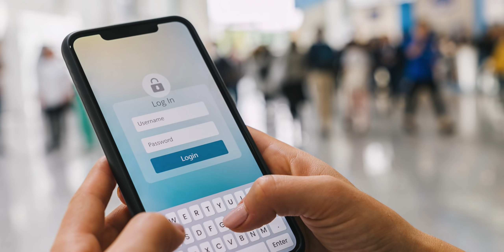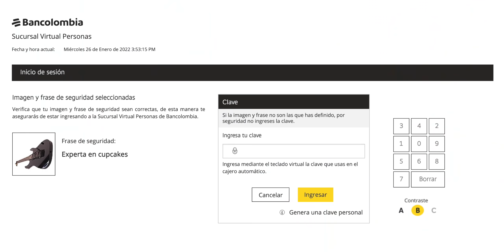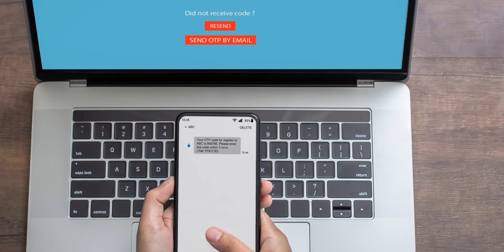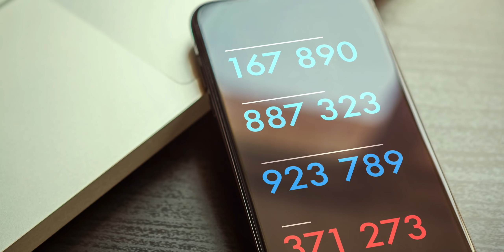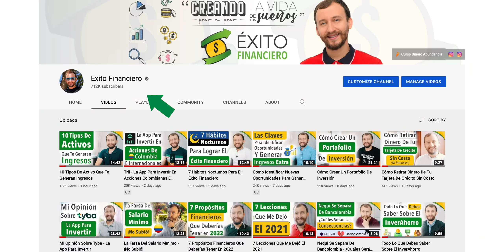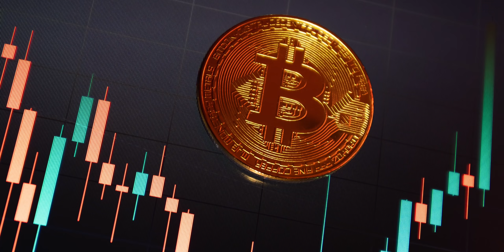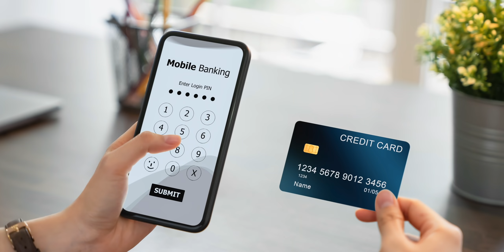¡Cuidado Con Estos FRAUDES! Aprende A Protegerte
Muchas personas me han estado contando experiencias y sucesos de fraudes que han sufrido de forma digital, o con sus tarjetas de crédito.

Y quise analizar más a fondo este tema y profundizar en varias formas de fraude, bastantes comunes, especialmente en esta época donde todo es tan digital.

Sin duda tenemos que ser muy precavidos y educarnos sobre cómo proteger nuestros productos financieros y nuestro dinero, yendo un paso más adelante de los estafadores que siempre buscan ser creativos para sus delitos.

0:00 - Introducción
1:38 - Tipo de Fraude #1
2:39 - Tipo de Fraude #2
3:57 - Tipo de Fraude #3
6:17 - Tipo de Fraude #4
8:01 - Tipo de Fraude #5
9:17 - Tipo de Fraude #6
10:56 - Tipo de Fraude #7
11:54 - Tipo de Fraude #8
13:13 - Tipo de Fraude #9
15:10 - Tipo de Fraude #10
17:34 - Tipo de Fraude #11
18:27 - Tipo de Fraude #12
19:49 - Tipo de Fraude #13
21:40 - Tipo de Fraude #14
22:07 - Tipo de Fraude #15
23:41 - Tipo de Fraude #16
25:58 - Recomendación #1
26:27 - Recomendación #2
26:43 - Recomendación #3
27:07 - Recomendación #4
27:43 - Recomendación #5
28:07 - Recomendación #6
28:38 - Recomendación #7
29:20 - Recomendación #8